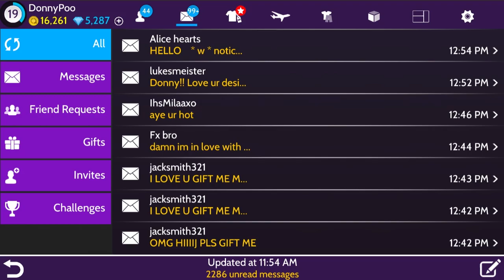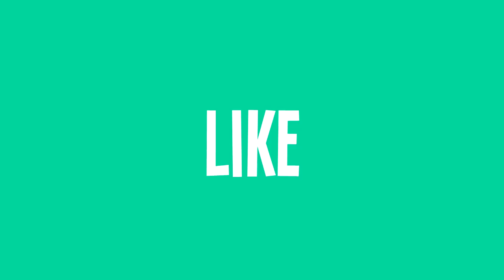I'VE BEEN HIDING A SECRET FROM YOU | AVAKIN LIFE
69 likes and I'll upload everyday forever... (｡◕‿◕｡)

I've decided to continue with a season 2 of Avakin Life spanning 25 video series.  My series push the boundaries of video editing with different forms of expressing my art.  You can visit my daily blog at ourgemcodes.com — I am continually improving.

New episodes will be uploaded daily or every other day until the season is finished.  I will never do a third season for any game. This is the last season expressing my thoughts on Avakin Life and the people within the game.  Thank you all for sending so much fan mail and support.  This would not be possible without you.

Donny Pie

(( This video was suggested by avakin life fans... ))

☻☺☻ R I D E   T H E   W A V E  ☻☺☻

♥△ ♥ I N D I E   A R T   P R O J E C T S ♥△ ♥